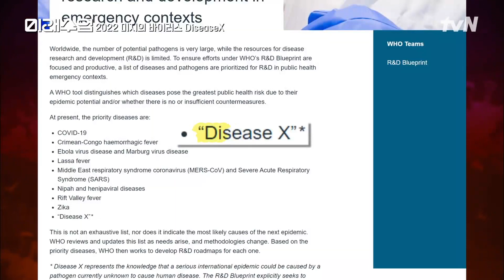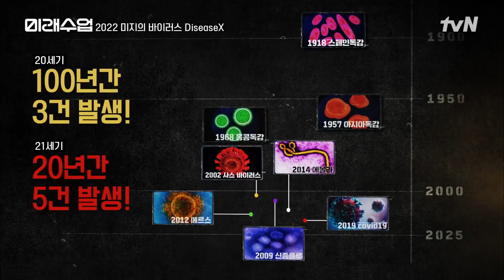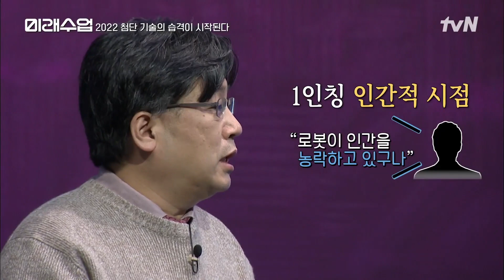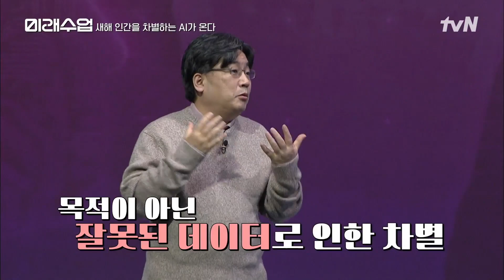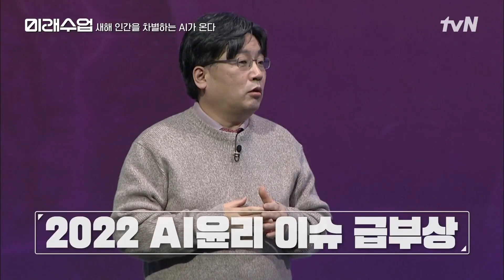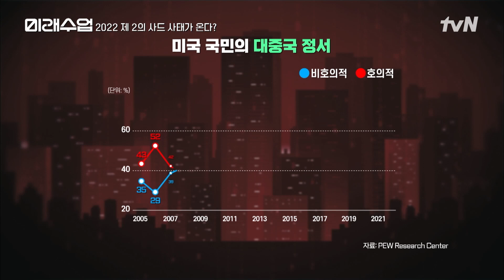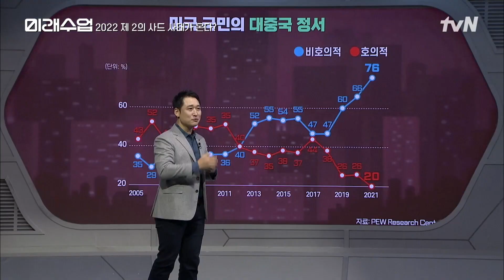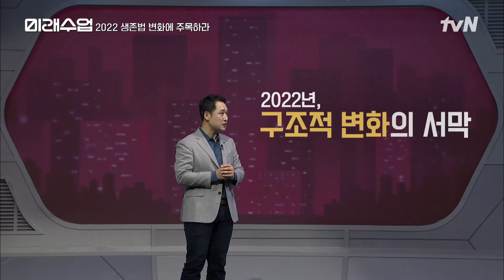한 해에 위기만 무려 10개?! 2022년 우리에게 닥칠 치명적인 위기 시나리오 highlight 미래수업 EP.29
미래수업 Living the New Normal EP.29

tvN 월간기획 뉴노멀 강연쇼 ‹미래수업›

12월 29일 (수) 저녁 7시 30분